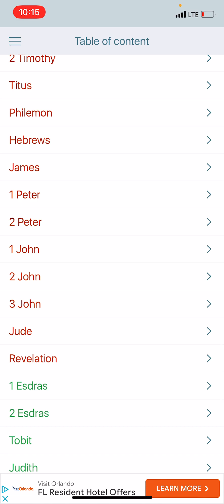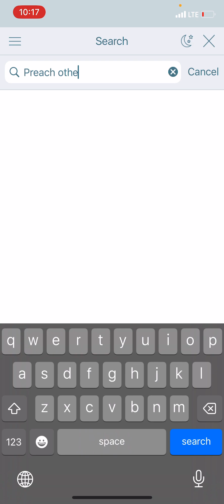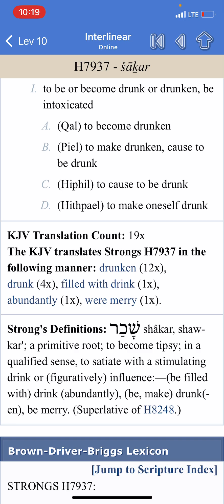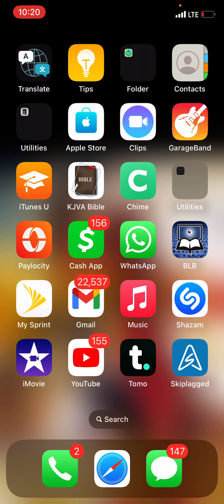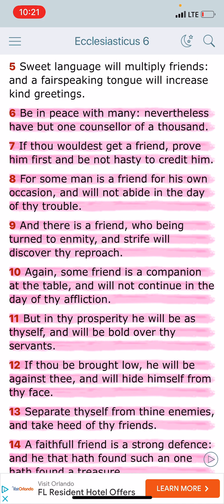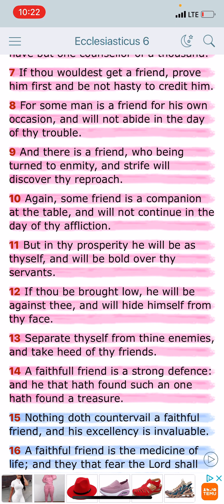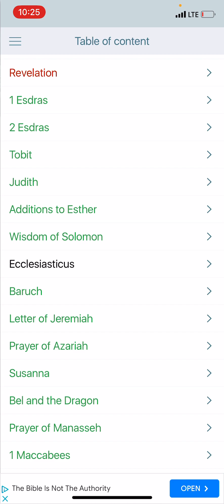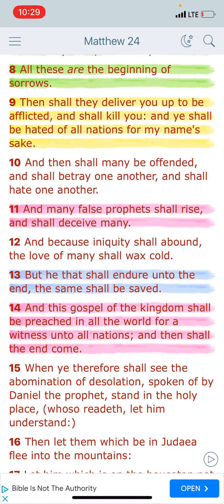Try The Spirit